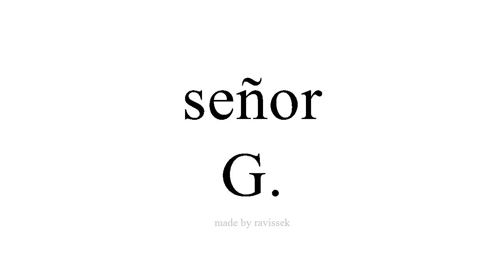Saznajte Španjolski G